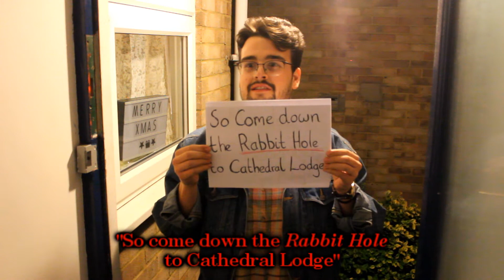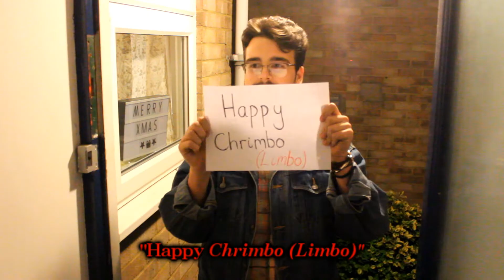Christmas Party Actually (CHRISTMAS PARTY TRAILER)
We are thrilled to invite you to T24's Christmas Party, on Monday 11th December. We will be spending our evening at the fabulous CANTERBURY CATHEDRAL LODGE!

Timings:
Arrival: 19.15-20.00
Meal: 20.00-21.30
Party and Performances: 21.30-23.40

Dress Code: Formal and Fancy, with a festive touch if any one would like to embrace the Christmas spirit.

We will be having a sit down two-course meal and throughout the evening there will be various Christmas-themed performances (more to be revealed nearer the time….)

**IMPORTANT**
For the meal you can choose a main and desert from the menu below.

Tickets for the meal will be £15 and the ticket for just the party will be £3.

You need to buy your tickets on the Kent union website, follow the link to purchase them (you must be logged in to access the store). In the 'Other' section at the top of the store, scroll down to 'T24 - Christmas Meal' or 'T24 - Christmas Party' Ticket accordingly.

We look forward to a brilliant evening with you all at the Lodge! xxxxx